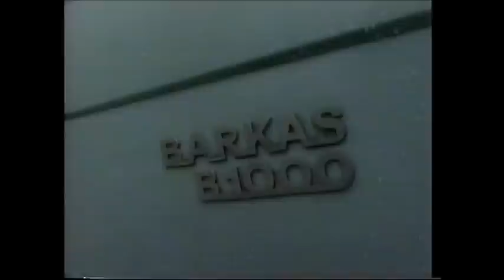Old Top Gear 1997 - Communist Cars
Andy Wilman takes a look at cars made behind the old Iron Curtain.

Taken from a early 1997 edition of the old format Top Gear